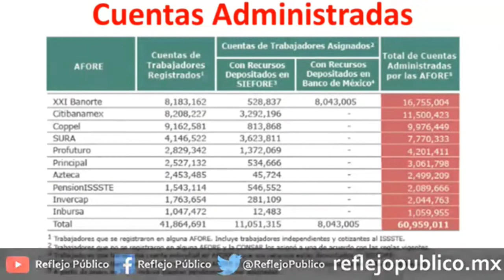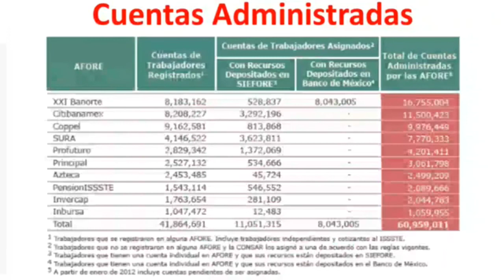Sino escoges una Afore tendrás problemas con tu pensión -Mi Retiro y Pensión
Nuestro experto Jaime Gutiérrez revela que 19 millones de trabajadores no han escogido una Afore y eso podría perjudicarlos cuando requieran una pensión